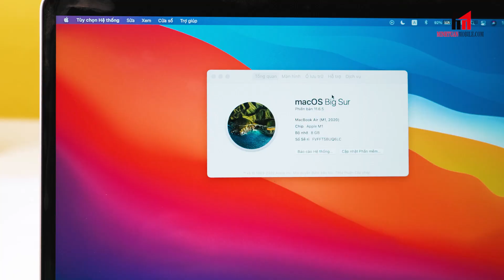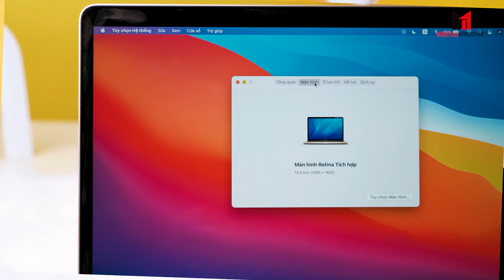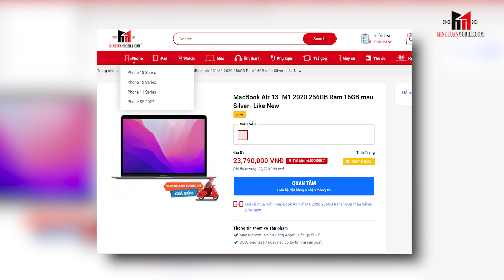MacBook Air M1 99% có phải là sự lựa chọn tốt? | Minh Tuấn Mobile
MacBook Air M1 hiện tại có đủ đáp ứng nhu cầu sử dụng hằng ngày của các bạn không? Đương nhiên câu trả lời vẫn sẽ là có nha với lại hiện tại các dòng Macbook Air M1 99% đang có giá rất tốt trên thị trường, nên các bạn có thể thỏa sức lựa chọn. Nhưng lựa chọn như thế nào để đảm bảo chọn được chiếc máy ưng ý cho mình thì để mình giải đáp trong video nhé!

Địa chỉ:
✪ 287 Xô Viết Nghệ Tĩnh, Phường 15, Q.Bình Thạnh (Hỗ trợ đến 24h mỗi ngày)